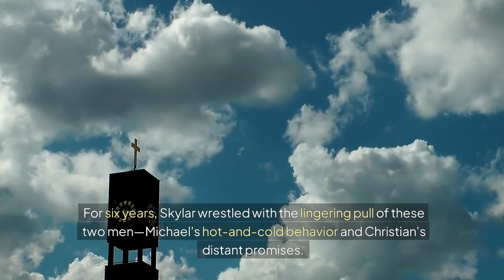Beneath the Surface – Skylar's Journey to Love and Connection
Welcome to the Stylin' Spirit channel! Must read novel about love, loss and finding yourself!